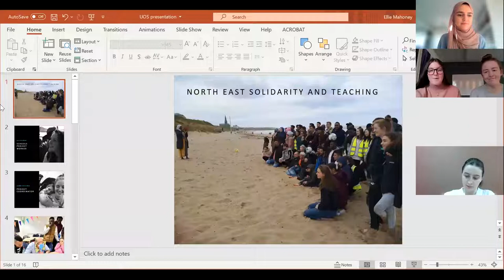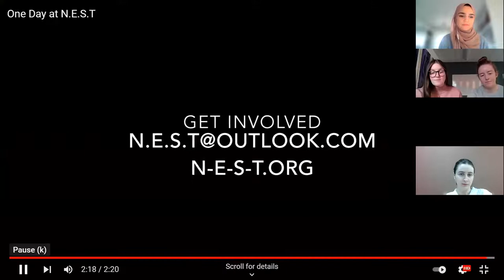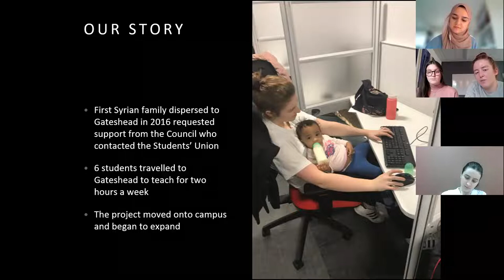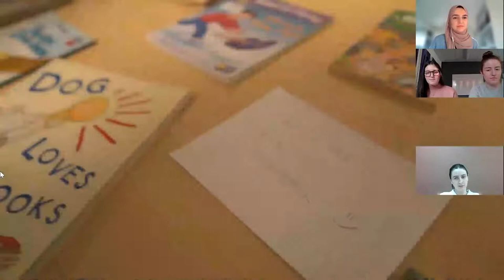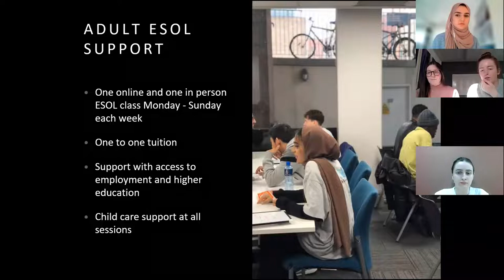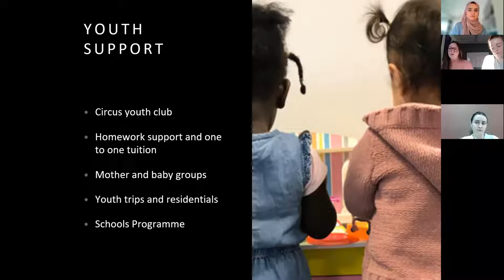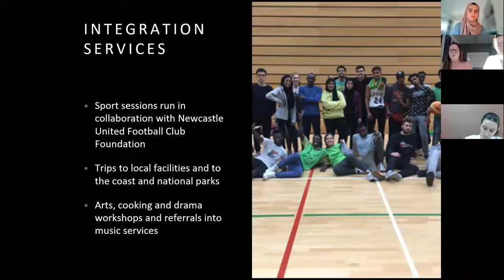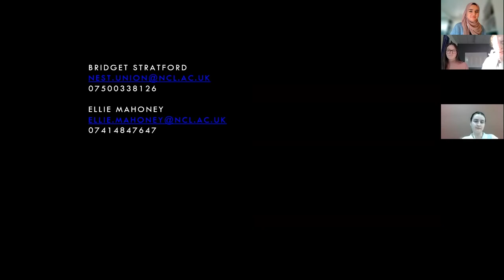North East Solidarity and Teaching (NEST)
North East Solidarity and Teaching (N.E.S.T) is a student led organisation which was founded in 2016 in response to requests from help from one Syrian family who had recently been dispersed to the local area. Five years on, N.E.S.T now has a team of five staff members, over 300 students volunteering annually and supports hundreds of refugees and asylum seekers with two to three sessions running daily. In this talk, Bridget and Ellie will tell the story of how N.E.S.T was created and the ways in which the project is supporting the community in the North East.